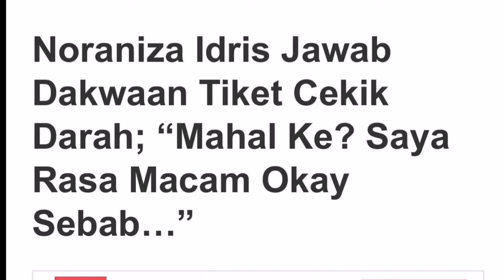MALAI SOLO DI TUNDA INI PENJELASAN NORANIZA SELEPAS DIK3CAM ‼️😱😱